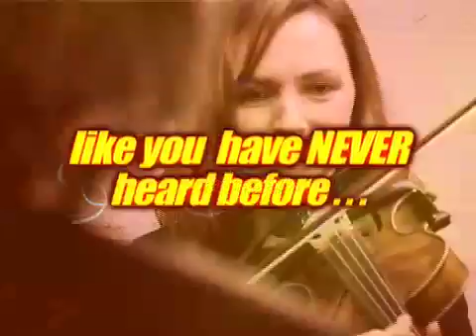STACKRIDGE TV - THE NEW ALBUM RELEASE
Probably the best musical band since the Beatles!